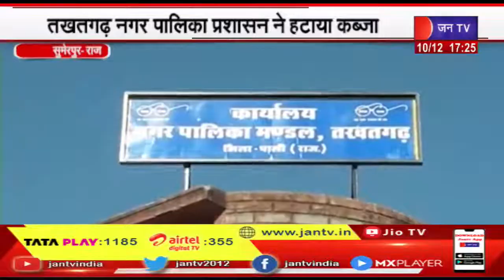Sumerpur (Raj.) News | तखतगढ़ नगर पालिका प्रशासन ने हटाया कब्जा, ट्रीटमेट प्लान के लिए हुआ आवंटन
News Credit-MKP